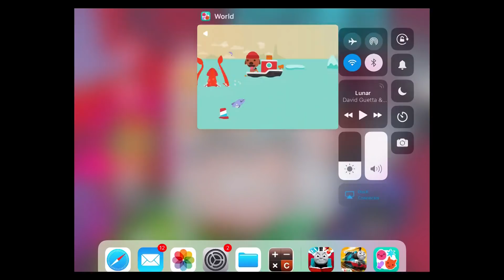Kids Play and Learn Music - Sago Mini Music Box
Play a song for your furry friends as you go on a musical adventure. This adorable touch-anywhere app is perfect for toddlers. Every tap fills the world with art and music.
Playful songs, beautiful artwork and hilarious characters make this app a joy for young children.

Music Box includes three familiar tunes in fantastic and hilarious settings. Come along as Jinja the cat soars through the sky, Harvey the dog sails the seas, and Jack the rabbit discovers a beautiful land of snow. Packed with fun animations, each journey is unique.

Features
• Includes “Twinkle, Twinkle, Little Star”, “Row, Row, Row Your Boat” and "Jingle Bells"
• Experiment with music tempo
• Play with one or multiple fingers
• Fill the world with music and art
• Explore the land, water, and sky
• Recommended for toddlers
• No in-app purchases or third-party advertising, so you and your child are free to discover without interruptions!

Sago Mini is an award-winning company devoted to play. We make apps and toys for preschoolers worldwide. Toys that seed imagination and grow wonder. We bring thoughtful design to life. For kids. For parents. For giggles.